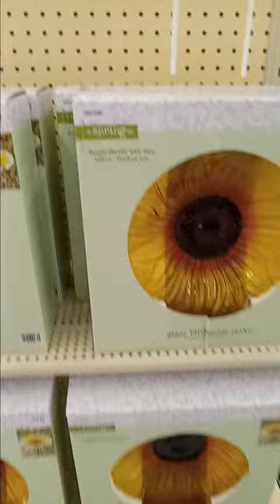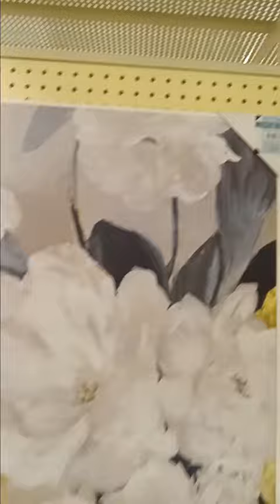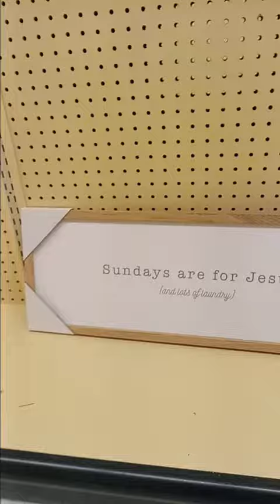Spring Is In The Air At Hobby Lobby 🌳🌞🐦🐦‍⬛🌻🌹